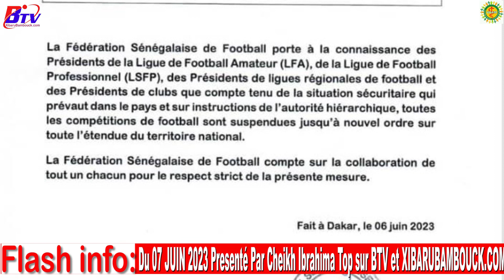Flash info du mercredi 7 juin 2023 sur BTV et xibarubambouck